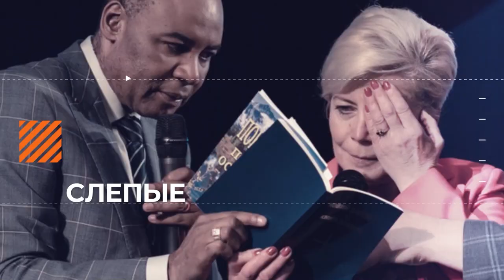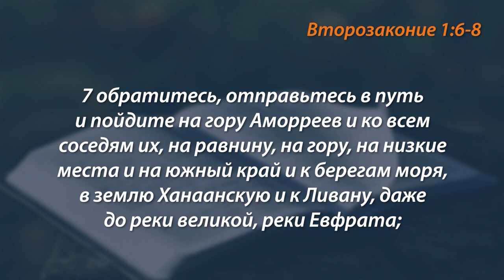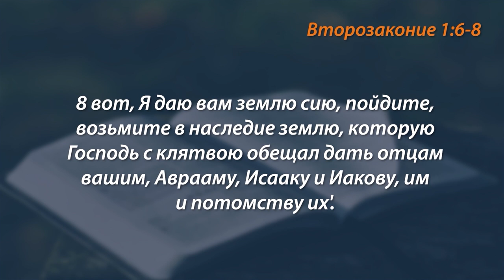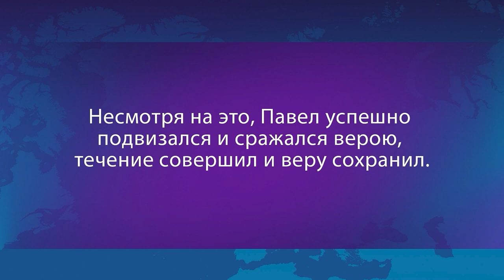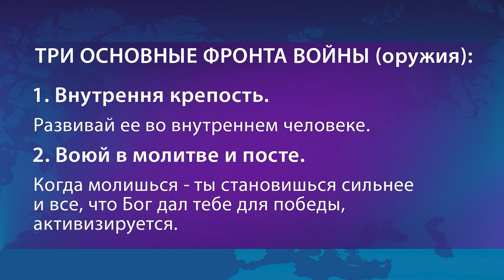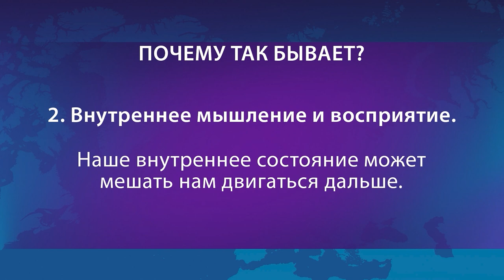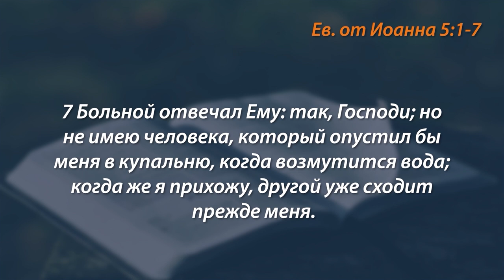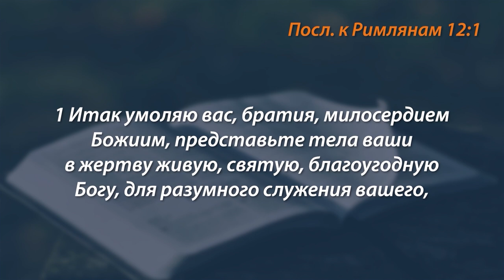НЕ БУКСУЙ В ЖИЗНИ! «Голос Победы» (777)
У пастора Генри Мадава специальное важное послание для вас!

Если вы идете по жизненному пути, и вдруг застряли на чем-то: не буксуйте, остановитесь и выходите. Потому что мы имеем победу во Христе Иисусе. И у Бога есть план, как выходить из любых ситуаций.

Подробности в программе прямо сейчас. Присоединяйтесь к просмотру!